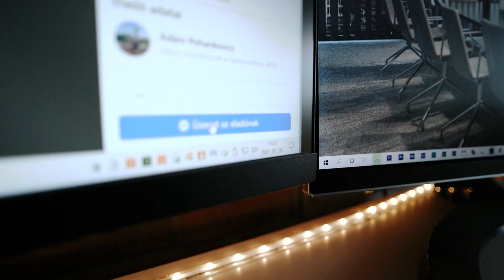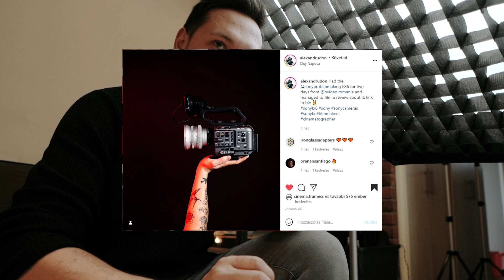Újraalkottam NÉPSZERŰ INSTA Posztokat!😮📸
✘ÍGY KÉSZÍTS NÉPSZERŰ INSTA POSZTOKAT✘

▶YEP, Megkezdtük a 21-es évet! Ebben a részben újraalkottam általam kedvelt, vagy érdekesnek talált instagram képeket és videókat otthoni körülmények között egyszerűen.

Szeretnél tőlünk tanulni?

Jelentkezz Zárt Facebookos közösségünkhöz, és oszd meg velünk a videóidat!